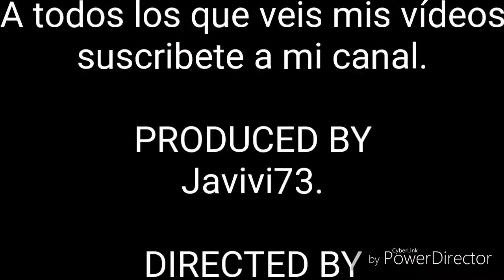Playmobil Policía. Coches de policía. Stopmotion.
Vídeo de los clicks de Playmobil, hoy veremos la recopilación de los vehículos policiales en stopmotion. Un saludo.